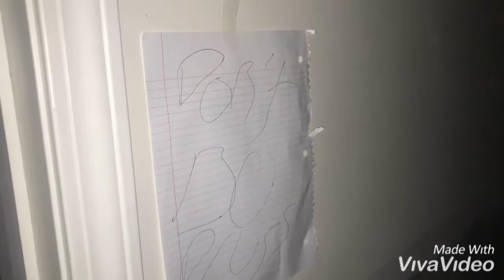HOW THE GRINCH STOLE THE PSYCHOACTIVE DRUGS